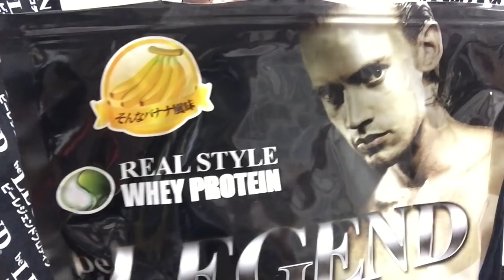【ビーレジェンド鍵谷TV】鍵谷オススメのビーレジェンドの飲み方！